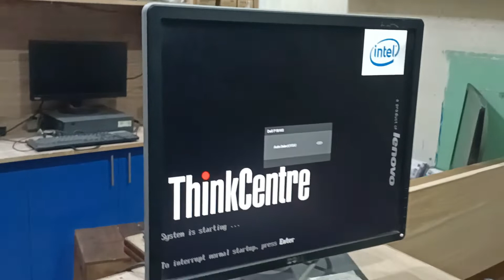Lenovo thinkcentre cover 2 due no display solved info topic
Hello friend's

Mostly help full video for review's and repairing and information and informative and interesting

Lenovo thinkcentre Q45
core 2 due
no display show on screen
solved this problem